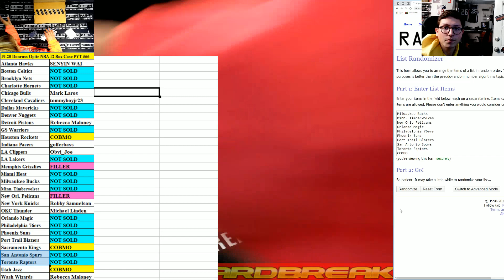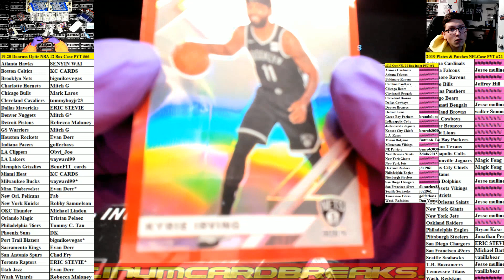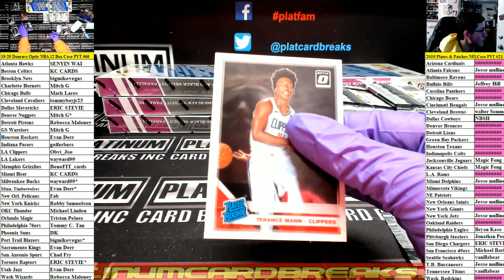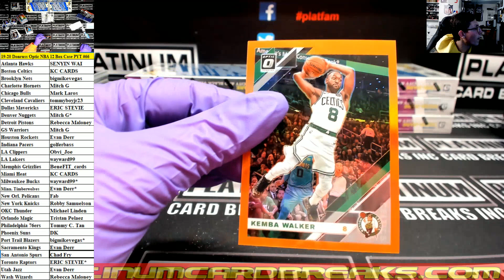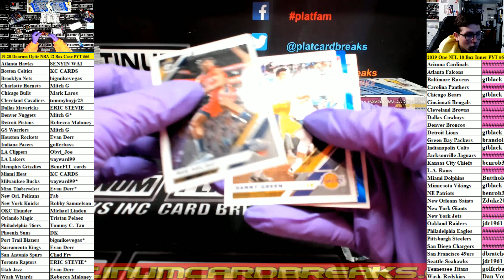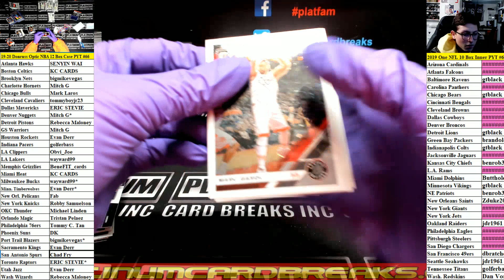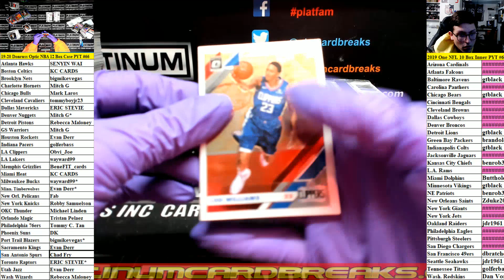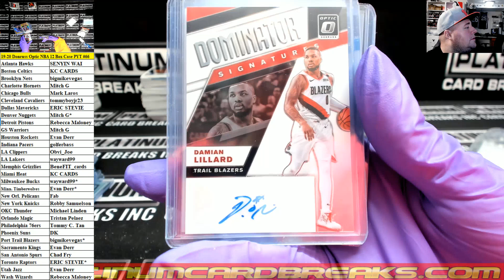2019 Panini Optic NBA Basketball PYT #66